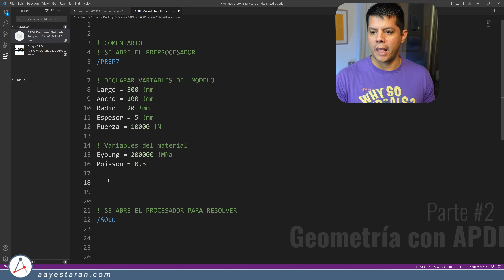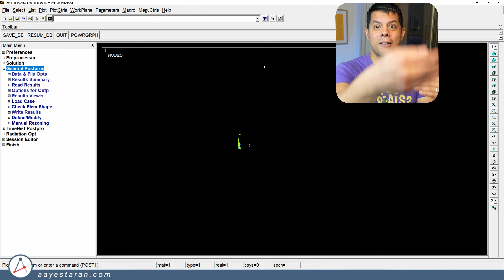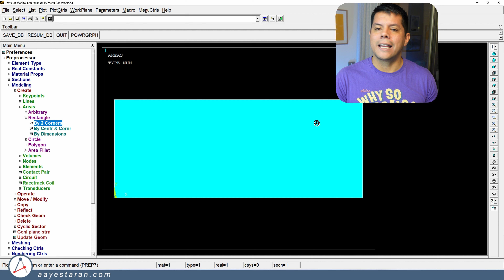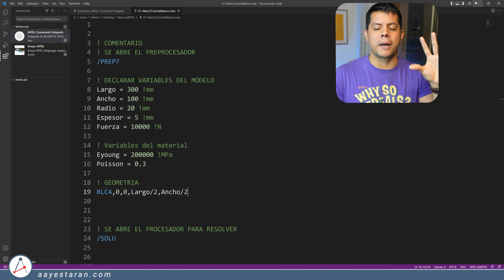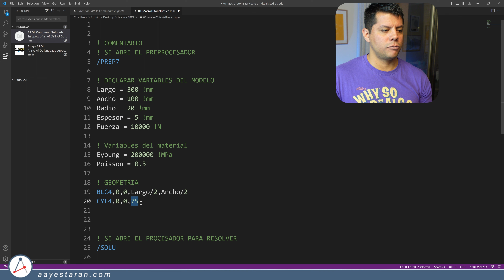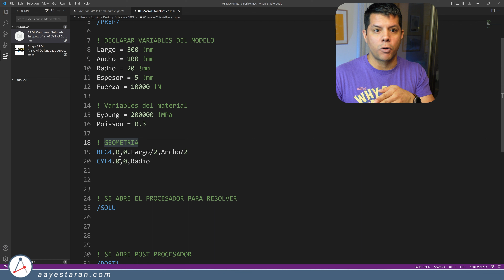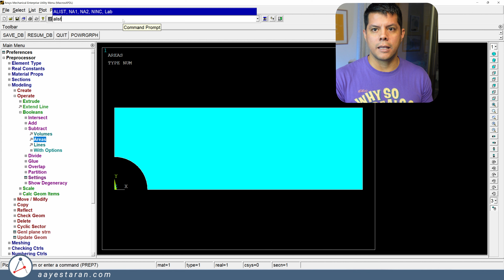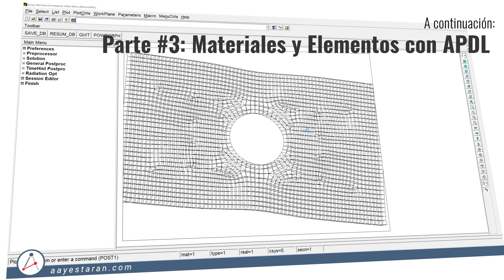Programación con APDL Parte #2: Geometría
🥇 En esta segunda parte te muestro como crear cuerpos de superficie para luego mallar con elementos shell con comandos APDL.

📖📖 Agenda
0:01 Fase de creación de geometría
0:56 Como leer un archivo de macro APDL en Ansys
1:47 Estrategia para aprender los comandos APDL que usa Ansys
3:10 Operación: Crear rectángulo en Ansys Clásico
5:30 Comando APDL para crear superficie rectangular
6:56 Comandos de visualización en Ansys
7:58 Operación: Crear círculo en Ansys Clásico
8:55 Comando APDL para crear círculo
10:02 Comando APDL para sustraer superficies